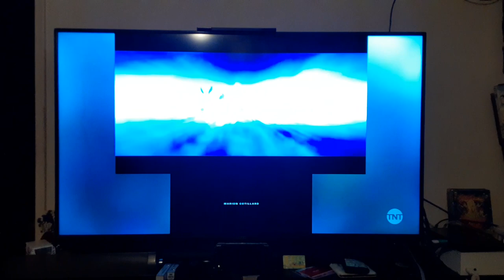youtube video #-Bdem-VQuJE